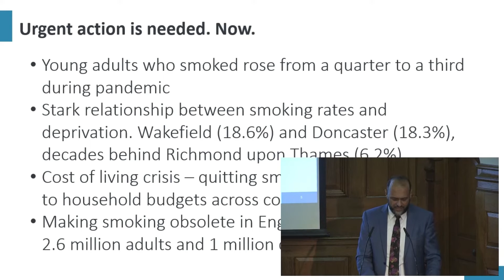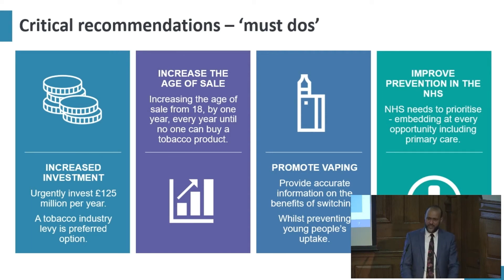Legal age for smoking should rise and ‘polluter tax’ must be considered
Tobacco firms could be forced to pay a “polluter” tax to help smokers quit, while the legal age for buying tobacco should rise every year, according to a Government-commissioned review.